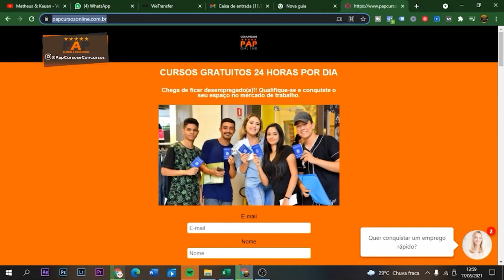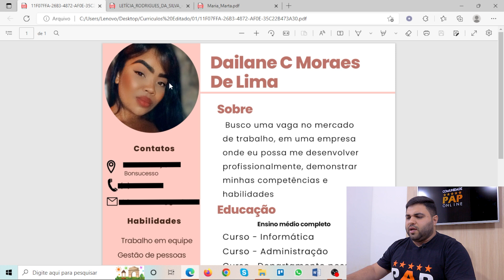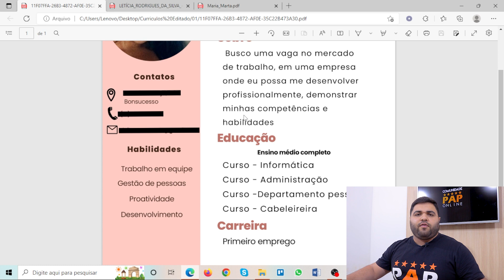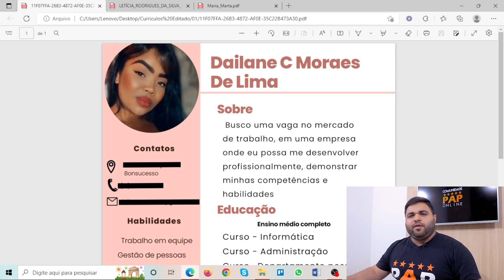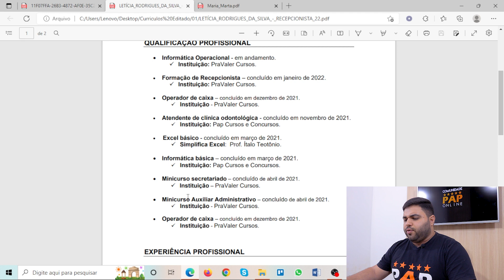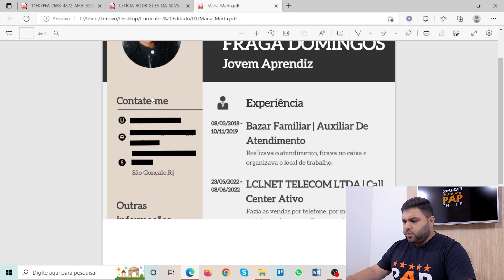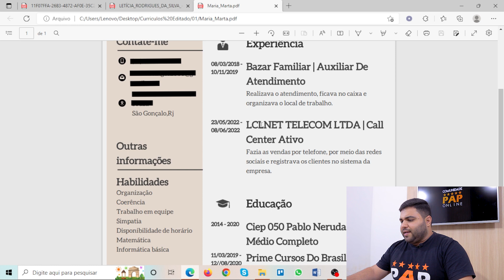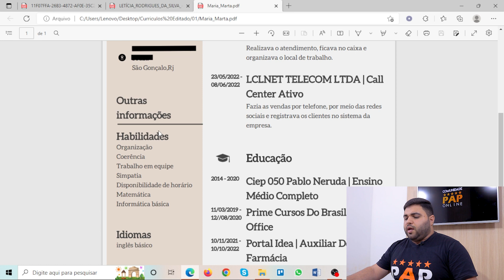ANÁLISE DE CURRÍCULO - DAILANE C MORAES, LETÍCIA RODRIGUES, MARIA MARTA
Olá pessoal do PAP Cursos, passando aqui para te lembrar de mais um vídeo, o título de hoje é ANÁLISE DE CURRÍCULO - DAILANE C MORAES, LETÍCIA RODRIGUES, MARIA MARTA